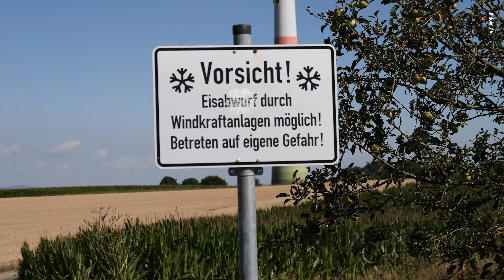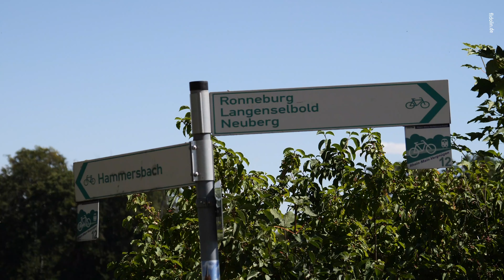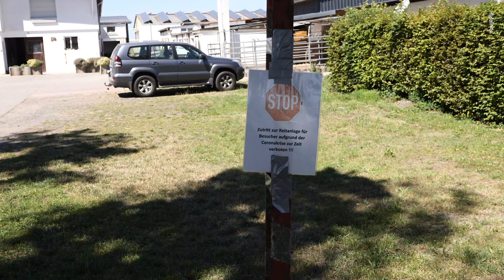Momente21072020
Radtour mit unserem Moustache MTM E-Tandem von Hanau über Wachenbuchen, Hohe Straße. Marköbel, Ravolzhausen nach Hanau